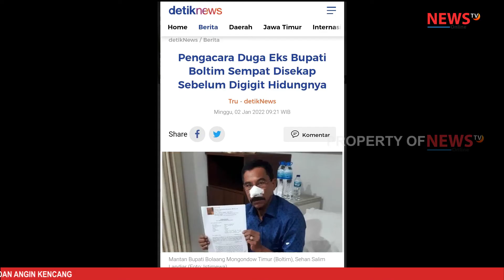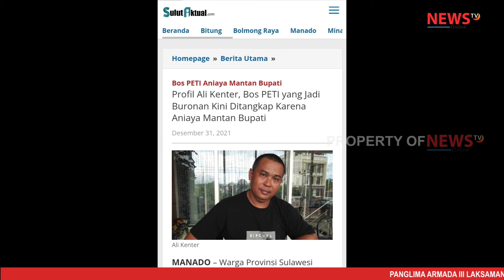HIDUNG MANTAN BUPATI BOLTIM DIGIGIT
untuk mendapatkan notifikasi video terbaru dari Newstvonline.